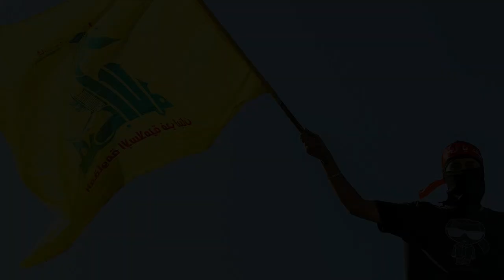Whether Iran is going to attack on Israel? Will Iran be able to compete with America? Afzaal Rehan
Afzaal Rehan,s this Article Published in Pakistan's largest Urdu newspaper Jang
Whether Iran is going to attach on Israel?
The killing of Haniya and the threat of Wilayat Faqiha? Human names are Afzal Rehan
Ever since Darwish took a conscious step into this world, he has critically evaluated every aspect of the Middle East problem. The propaganda of emotional fanaticism on this issue is so intense that the truth is lost in it. It is done. Stories and narratives of victimization are scattered on both sides, while none of the parties is letting the opportunity of bloodshed go to waste.
The tragedy of Muslim societies is that speaking of reason and consciousness in them is equivalent to putting oneself in double punishment. Even if a determined person stands up against them with courage for the sake of telling the truth, the people of the higher institutions will not be willing to take this kind of risk, but rather be well-wishers. They will say forbidding, curse them. Why do you want to stain your face with coal trading? Do you not love your life?
Recently, there have been two tragedies, the effects of which can be a sign of a major disaster in the future. One is the attack by Hezbollah in the Golan Heights area occupied by Israel, in which Israel maintains that its Druze citizens 12 children have been killed to which Israel immediately responded by attacking Hezbollah's hideout in Beirut, killing Fawad Shukri, the commander of Hassan Nasrallah.
The second more serious attack is the sudden death of Hamas chief Ismail Haniyeh in Tehran. Whether such a serious incident of murder was carried out by remote control or a guided missile, it is the responsibility of the Iranian government to investigate it, but if it is examined from the point of view of justice. In other words, this is a clear failure of the Iranian security system.
Hamas was invited to the swearing-in ceremony of the Iranian president as the chief state guest and was given the same protocol as the head of government. The protection of his life was the responsibility of the Revolutionary Guards. They were staying in the house. They have been staying here before. This guest house is located in a large compound under the supervision of the Revolutionary Guards. The explosion was so intense that the entire building shook, the windows were broken and the outer wall was partially damaged. Gargai. This is a huge failure of Iranian intelligence and security and an embarrassment to the Revolutionary Guards. If a remote control bomb was installed here two months ago, how was it hidden and then how was it organized in such security? There is no doubt that Israel has done all this, although Israel has not publicly or officially accepted the responsibility for this incident and the United States has also shown that it does not know about it. There have also been claims that Israel had informed its Western allies before the operation and that Israel had targeted Ismail Haniyeh with a guided missile from its own territory or from Iranian territory, the origin of which is still unclear. , it is also said that the Spike NLOS was the latest Israeli guided missile.
Whatever the media reports continue to claim, it is clear that the death of the Hamas chief in the Iranian capital, Tehran, is a source of shame, embarrassment, humiliation and ridicule for the Iranian government throughout the world, and the internal flaws of its security system are obvious to all. In this background, Ayatollah Seyyed Ali Khamenei, who is the most powerful leader of Iran, has not only announced that he will attack Israel in revenge for the death of the Hamas chief, but he has also announced his Instructions have also been issued to the armed forces to prepare how to face the Israeli and American response in response.